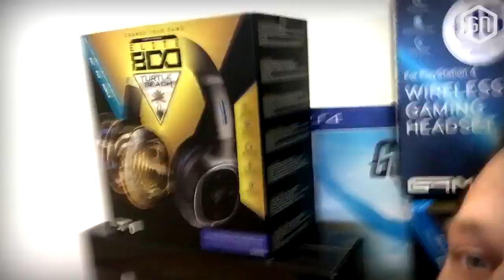SET-UP SHOWEN en WIET PLANTEN? | GamersNET VLOG #27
Wij besloten te luisteren naar wat jullie willen zien in de vlogs en daarom toont Tom deze week dan ook zijn set-up in de gamekamer! Daarnaast teasen we iets over de GamersNET Store en plant Tom dubieuze zaadjes uit een perskit van Resident Evil...